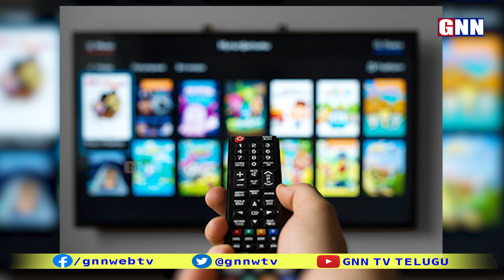Director Sandeep Vanga Rocking Entry into OTT Platform With Web Series & Movies 😎🔥🤘| GNN Film Dhaba